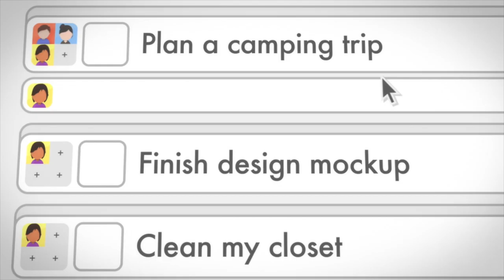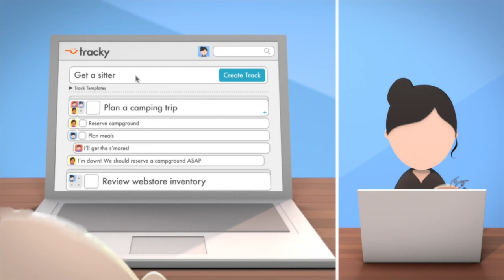David Tupaz - Vegas Life TV